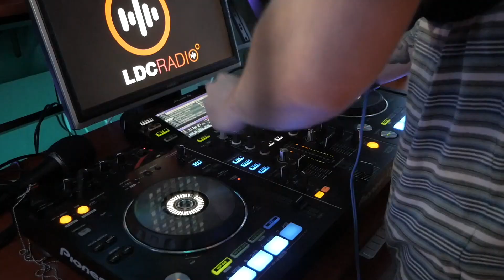Livsey - Live Interview & Guest Mix on LDC Radio 97.8FM - Vital Techniques & MC Pean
Vital Techniques & MC Pean were joined by special guest 'Livsey' for an interview and an exclusive s guest mix on LDC Radio 97.8FM - Watch back now!